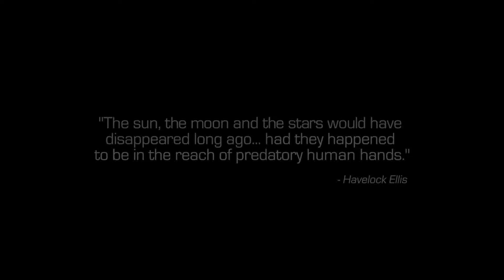Lets Play: Infinite Warfare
This time around on my lets play I decided to do Infinite Warfares first campaign mission called "Rising Threat" If you would like to see more lets plays leave suggestions down in the comments Also add me on twitter @Orion_davis45 Xbox Live: DopestM3RK